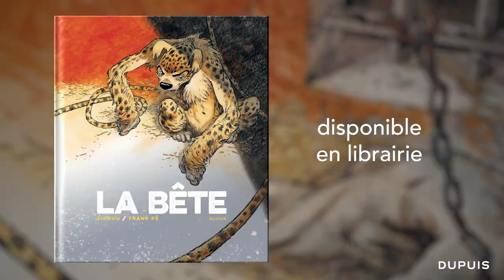"La Bête" - Un Marsupilami différent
Malgré toute la tendresse qu'ont Zidrou et Frank Pé pour Franquin, cet album n'est pas un hommage. Pour les auteurs, il s'agissait plutôt de raconter autre chose à propos de l'animal lui-même et d'en faire quelque chose de moderne.

➡️ "La Bête", le Marsupilami de Frank Pé et Zidrou - Volume 1 - Disponible en librairie